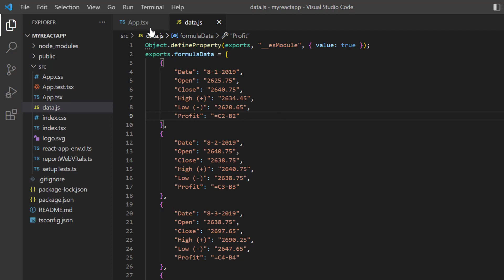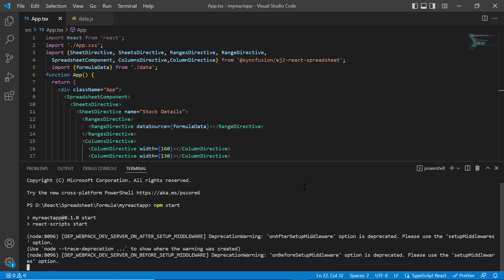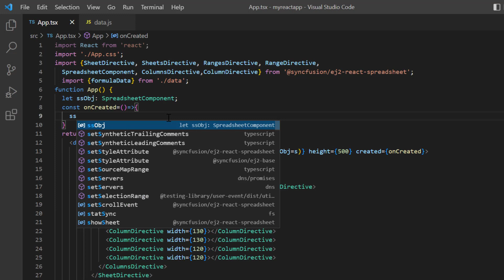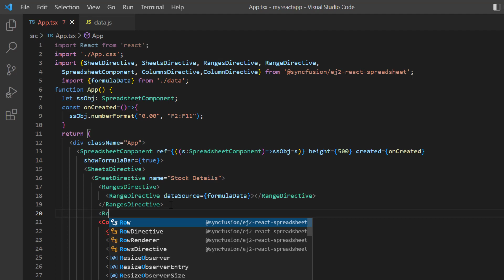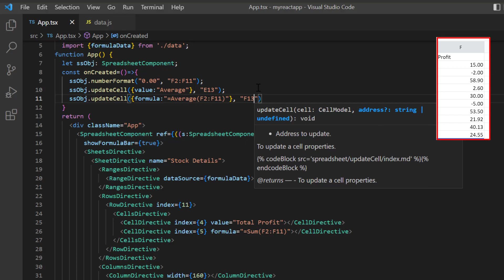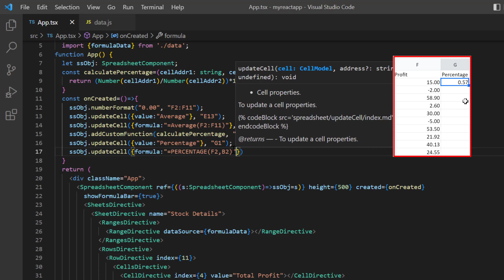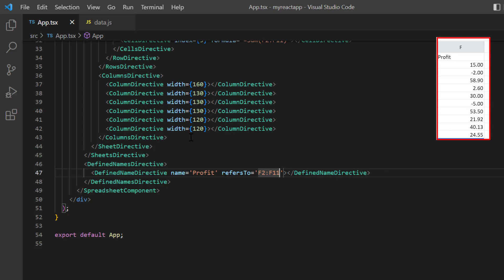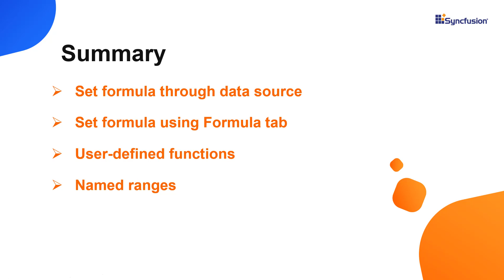How to Work with Formulas in the React Spreadsheet Component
Learn how easy it is to work with formulas in the Syncfusion React Spreadsheet component. The Spreadsheet component provides a built-in calculation library that supports commonly used formulas. This video demonstrates the use of formulas to analyze a company's stock value for a certain period. You will learn how to set formulas through the data source and using the Formula tab in the Spreadsheet ribbon, how to add user-defined functions, and how to work with named ranges in formulas.

BOOKMARK DETAILS
[00:00] Introduction
[00:29] Set formula through data source
[01:52] Apply number format
[03:16] Set formula using Formula tab
[03:36] Set formula through cell data binding
[04:29] Set formula using updateCell method
[05:06] User-defined functions
[06:07] Named ranges